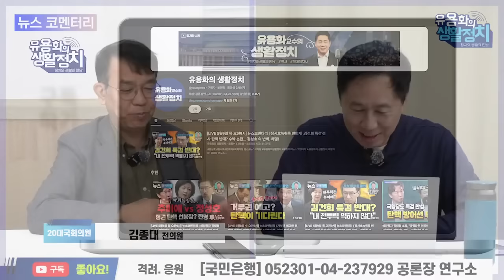윤∙한 회동, 윤석열은 내상, 한동훈은 굴욕감 / 국정원이 독주 국방부는 하위부서로 전락 / 대대적인 북풍이 시작 [김종대의 작두]